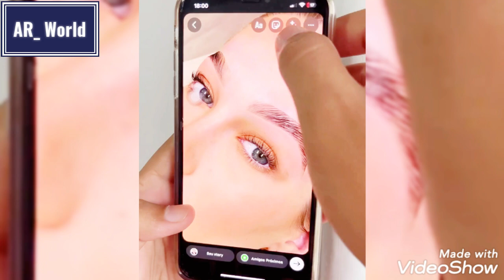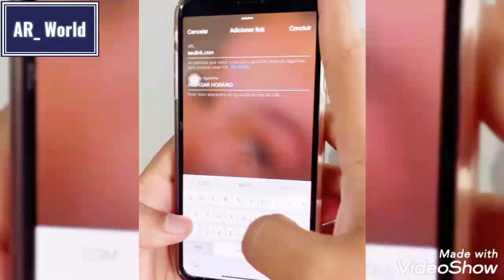add link in Instagram story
hello guys